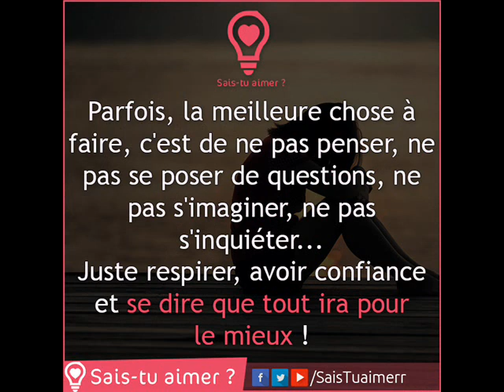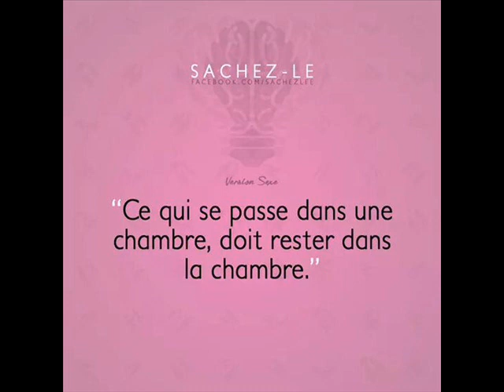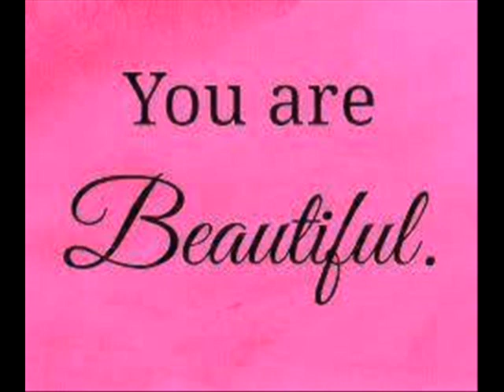AMOUR WALAX RIADHUI TOULI